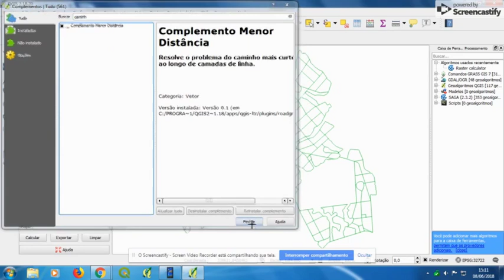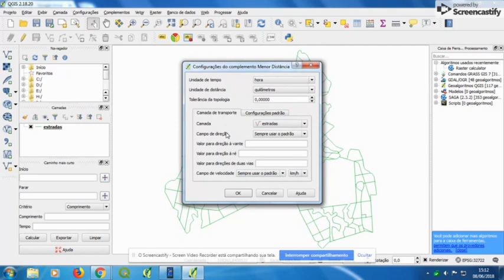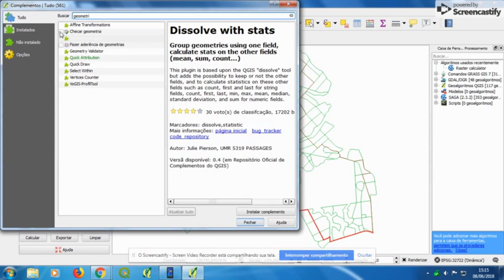QG09 Complemento Menor Caminho QGIS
Como usar o complemento Caminho Mínimo para busca da melhor rota no QGIS